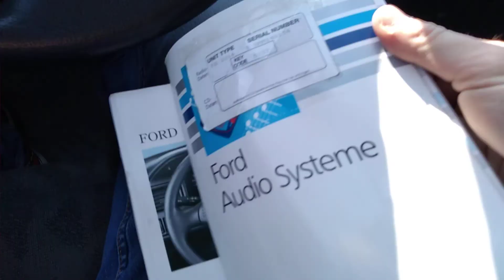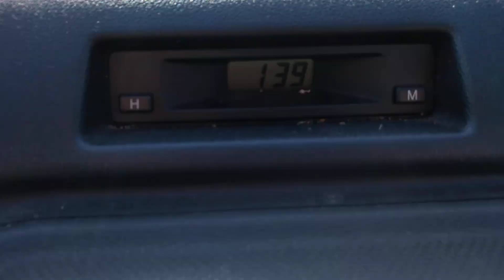Ford Escort - Car Wash and quick exterior and interior go-through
Washing and quickly going through my newly bought Ford Escort -94 German import